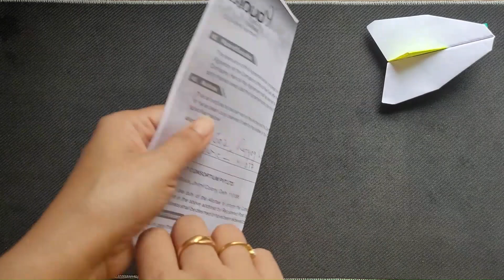Paper Plane | Come Back Paper Plane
Simple And Easy Tutorial For Come Back Paper Plane